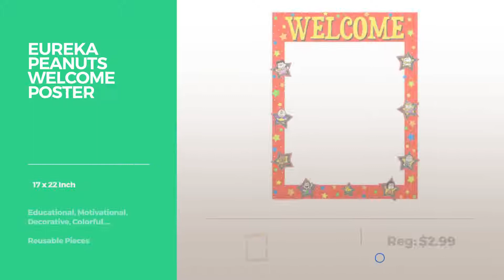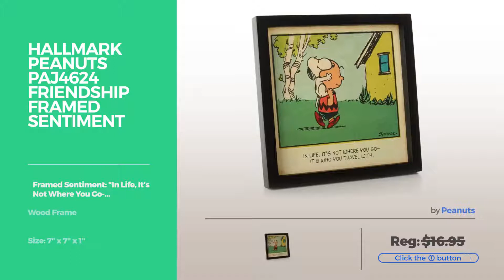Top 12 Peanuts Posters // Best Graphic Poster Collection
Black Friday / Cyber Monday Eureka Peanuts How You Finish Poster by Eureka

Black Friday / Cyber Monday Eureka Peanuts Attitude Poster by Eureka

Black Friday / Cyber Monday Eureka Peanuts Welcome Poster by Eureka

Black Friday / Cyber Monday Eureka Peanuts Talk and Listen Poster by Eureka

Black Friday / Cyber Monday Peanutes Never Ever Give Up Comic Strip Motivational Art (Cartoon) Poster Print 16x20 by

Black Friday / Cyber Monday Eureka Classroom Posters, Measures: 17" x 22" - Peanuts The Perfect Friend by Eureka

Black Friday / Cyber Monday The Peanuts Movie - Poster: (24 x 36" Inches) - Glossy Photo Paper (Thick 8 Mil), Snoopy, by WMG